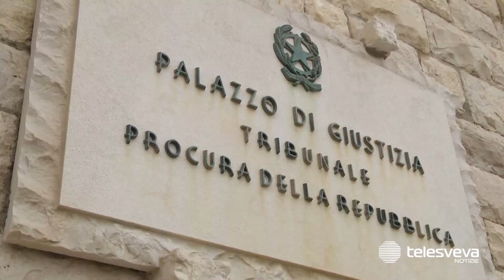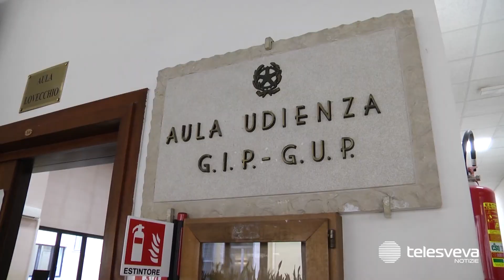Omicidio Cilli, nominato il perito che esaminerà gli occhiali ritrovati nelle campagne di Barletta